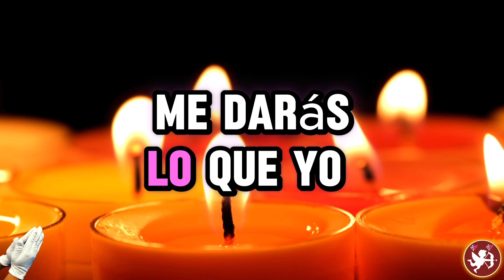🔴 EL QUE NO TE QUERIA TE AMARÁ OBSESIONADAMENTE con esta PODEROSA ORACIÓN